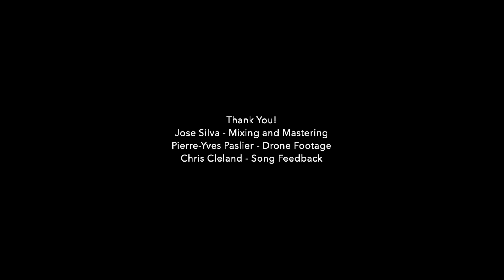Eyes of the Watching (Instrumental)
This song is post-something lol, I am not sure. Featuring stunning footage of Horseshoe Bend from Pierre-Yves Paslier. Also, special thanks to Jose Silva for the mixing and mastering!

The style of this song sort of reminds me of one of my favorite bands mewithoutYou, and the videography reminds me of one of my favorite film director styles- Wes Anderson.